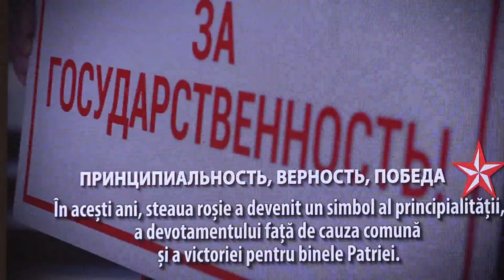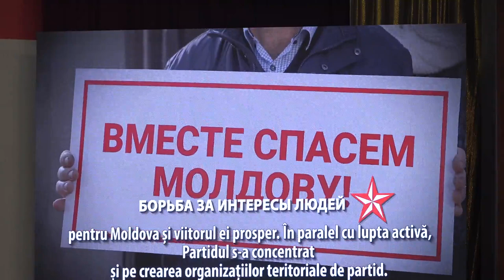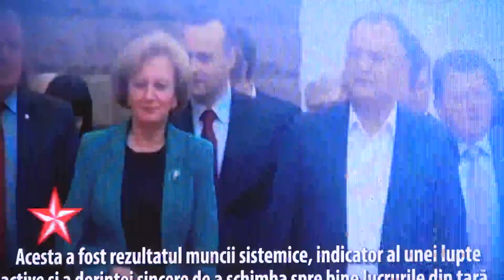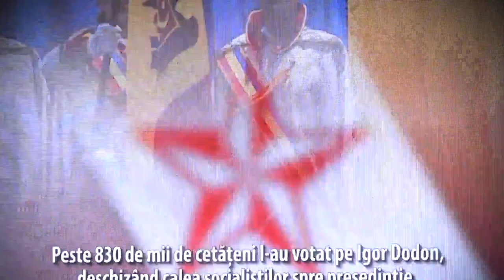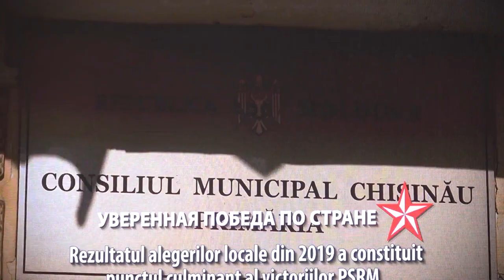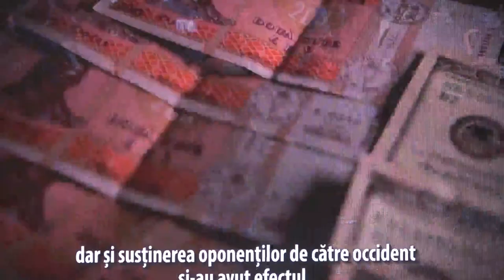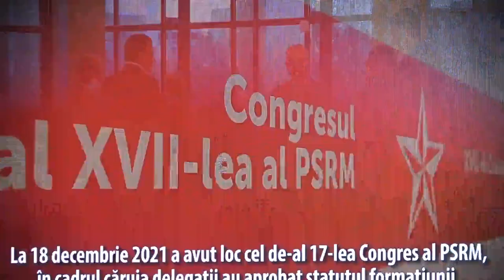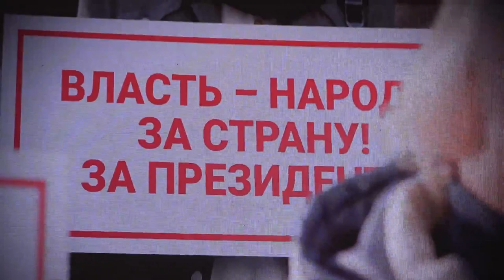Lansarea oficială a Partidului Socialiștilor din Republica Moldova în alegerile locale generale